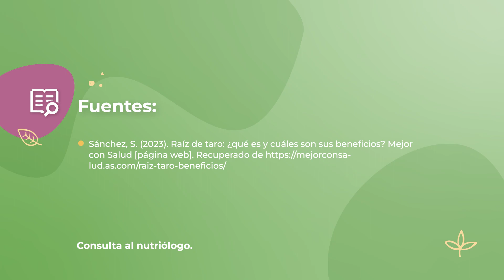¿Qué es el taro? 🤔 | San Pablo Natural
Además de delicioso, tiene grandes beneficios para tu salud, mira cuáles en este video y recuerda consultar a tu nutriólogo si es ideal para integrarlo a tu dieta.

¡Cuida tu salud y la de tus seres queridos!